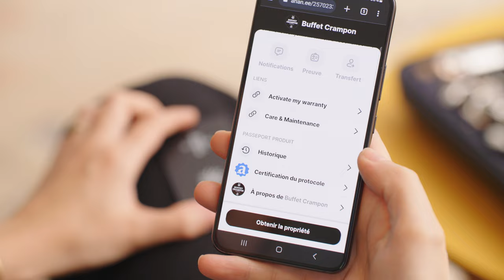[Tutorial] How to link your NFT to your clarinet? | Buffet Crampon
Discover how to get the digital passport of your clarinet*, to unlock a world of benefits 🔥

And in case you didn't receive the e-warranty card of your clarinet*, please fill the following form, and we will send you the QR code to obtain the digital passport of your instrument

*For all Tosca, Légende, Divine, BCXXI and limited series ranges (Clarinets in Mopane, Boxwood, etc.) sold since January 1, 2020.